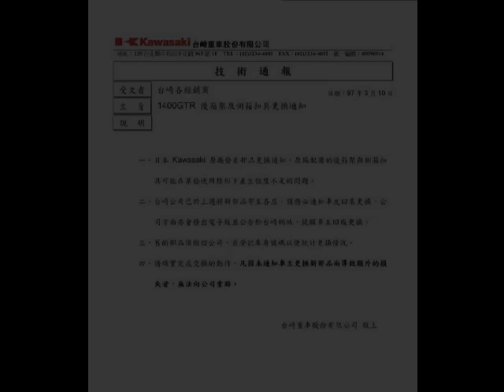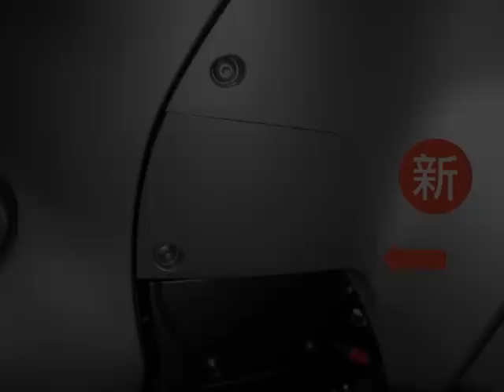KAWASAKI GTR1400 Recalls